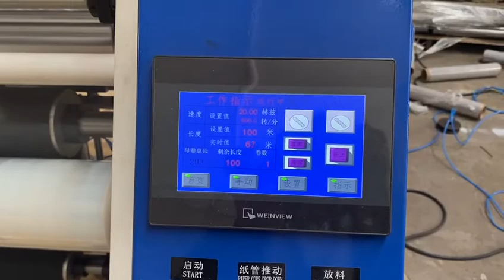500mm automatic stretch film rewinding machine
XHD-500 fully automatic stretch film rewinding machine which speed is 800-1000m per mints ,  papre core auto loader and unloder with convey system ,  if you want to know more details about this automatic stretch film rewinding machine welcome to contact by  wechat/ Whatsapp + 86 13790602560